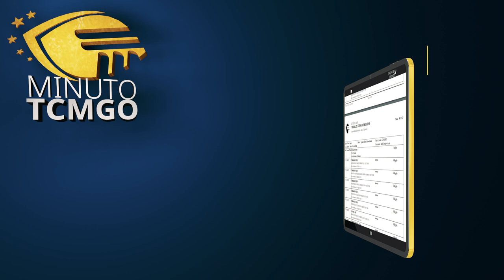Minuto TCMGO - Primeira Câmara (19/09/23)